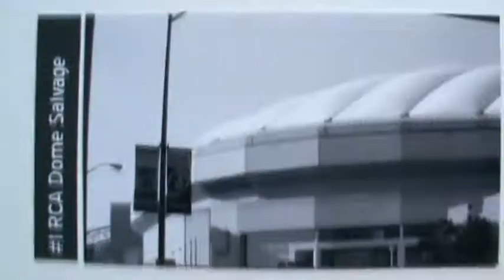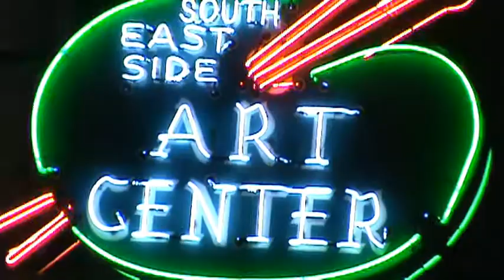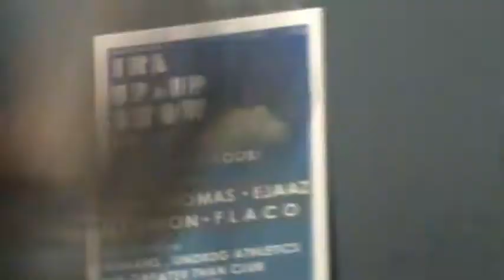First Friday Sept. 2nd (Fountain Square)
a recap of first Friday at the Murphy Building in Fountain Square